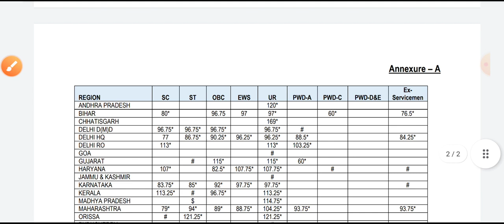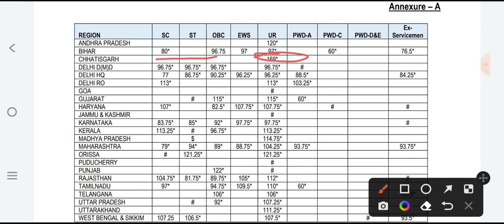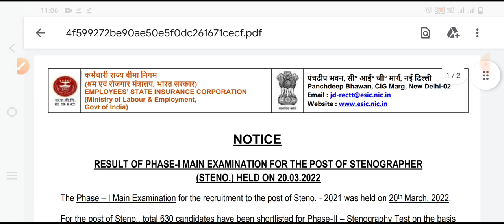ESIC Stenographer Result 2022 ! ESIC phase 1 Result हुआ जारी !